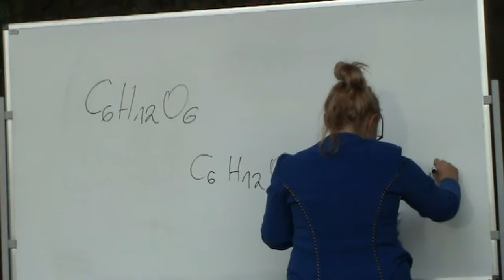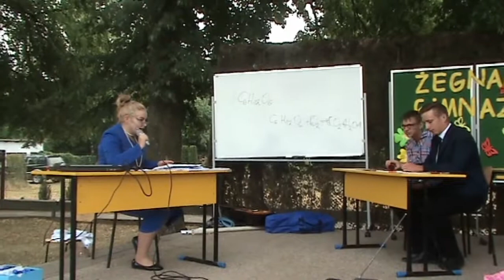lekcja biologii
Fragmenty pożegnania klas trzecich w Gimnazjum w Dubecznie